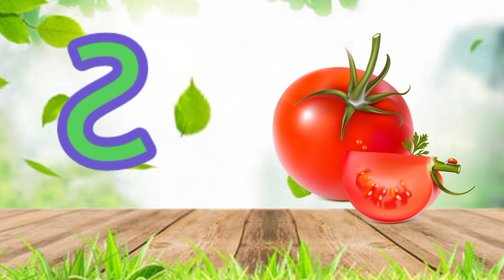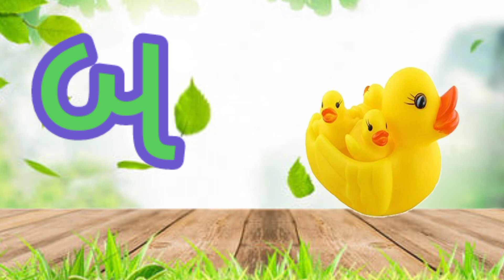Gujarati kakko | Gujarati alphabets | ક ખ ગ...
Gujarati kakko | Gujarati alphabets | ક ખ ગ... | Kakko

Gujarati Kakko& Swar ||Gujarati Consonant || Learn Gujarati Alphabets || Kids Song & Fun
gujarati kakko
gujarati alphabet
kakko Gujarati

ABCD a to z alphabets,A for apple,A se anar aa se aam,Nursery rhymes,phonics song,Ka se kabutar English alphabet ABC with pictures A for apple b for ball alphabets
Your conclusion:
apple song
abcd
abcd song
a for Apple b for boll
abcd rhymes
a se anar
abc song
Hindi varnamala
anar
phonics song
capital
a for Apple song
hindi varnmala
k se kabuter kha se khargosh
anar aam
ka kha ha gha
आइई
Apple mane save
ka se kabuter kha se khargosh
हिंदी वर्णमाला
abcd abcd
anar aam imli
कबूतर
abcd poem
hindi rhymes
कखग हिंदी
a anar
abcd song
ginti कखग
alphabet
asana
barakhadi
hindi alphabet learning
hindi letters
hindi swarmala
a आ
बालगीत
atoz
balgeet
k se kabuter
nursery rhymes

Your conclusion:
apple song
abcd
abcd song
abcd rhymes
a se anar
abc song
Hindi varnamala
anar
phonics song
capital
hindi varnmala
anar aam
आइई
Apple mane save
हिंदी वर्णमाला
abcd abcd
anar aam imli
कबूतर
abcd poem
hindi rhymes
कखग हिंदी
a anar
abcd song
ginti कखग
alphabet
asana
barakhadi
hindi alphabet learning
hindi letters
hindi swarmala
a आ
बालगीत
atoz
balgeet
k se kabuter
nursery rhymes